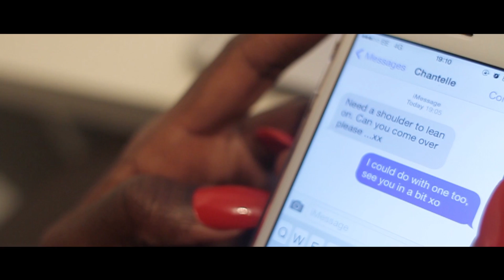ANDREW BELLO -SayYes-[Official video]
MEDIA & PRESS:
BOOKINGS FOR LIVE PERFORMANCES OR APPEARANCES:

PRODUCED BY- CAPTAIN@Captain19uk
WRITTEN BY-  GABRIEL 'Gabz' & ANDREW BELLO
Directed by: Remmy Balogun

     SAY YES lyrics
VERSE 1
Baby girl you see
I will never hold your heart lightly
I know you see my desire
Your heartbeat I do admire
Can I ask you I've wanted to know
If I leave london would you follow?
I just want everyone to be happy
So I do this for mummy and daddy
I appreciate you
TLC and everything that you do
You're far from behind you're beside me
I believe we can partner together
I will stick through the stormiest weather
Even if you don't love I'll be loving
If you try to run I'll be running
I won't let you go I'll be coming

VERSE 2
Baby girl you know
I love you but its hard to show
I will put it in writing
I've never had to do this before
You make me feel so special
Your tears make my heart feel gentle
From the first month to December
I'll shower you like rain upon rain
I want to meet you at the altar
Baby girl fit me in your rota
Take my name
If I ask you would you say yes, girl
Would you be mine